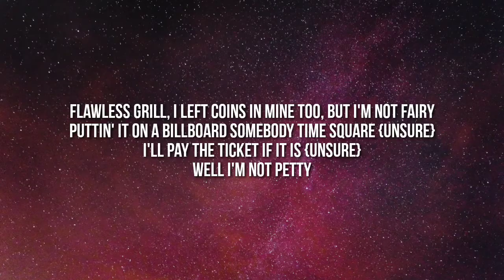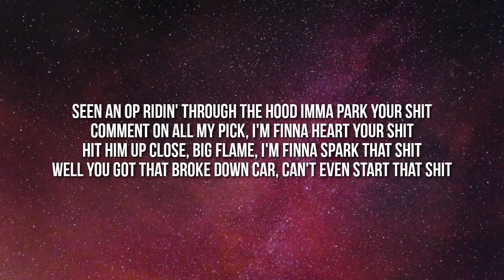YN Jay - 72 Hours (lyrics)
Yn Jay, 72 hours, yn Jay 72 hours, 72 hours yn Jay, 72 hours lyrics, lyrics 72 hours, yn Jay 72 hours lyrics, 72 hours yn Jay lyrics, yn Jay lyrics 72 hours, 72 hours lyrics yn Jay, lyrics yn Jay 72 hours, lyrics 72 hours yn Jay